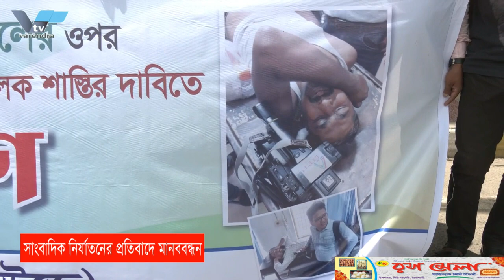রাজশাহীর পদ্মা নদীতে নৌকাডুবি,৩ জন নিখোজ | Boat capsized in Rajshahi's Padma river, 3 missing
রাজশাহীর পদ্মা নদীতে নৌকাডুবি, জন নিখোজ | Boat capsized in Rajshahi's Padma river, 3 missing

রাজশাহীর পদ্মা নদীতে তিনটি নৌকা ডুবি, তিন জন নিখোঁজ
রাজশাহীর পদ্মা নদীতে একই দিনে তিনটি নৌকাডুবির ঘটনা ঘটেছে। এ ঘটনায় অধিকাংশদের জীবিত উদ্ধার করা গেলেও এখনও তিন জন নিখোঁজ রয়েছে। রাজশাহী ফায়ার সার্ভিসের ডুবুরি দল তাদেও উদ্ধাওে অভিযান চালিয়ে যাচ্ছে। রবিবার সকাল ৯ টায় দুটি এবং বিকেলের দিকে আরো একটি নৌকা ডুবে যায়। নগরীর মতিহার থানার মিজানের মোড় চরশ্যামপুর এলাকায় এ ঘটনা ঘটে।
স্থানীয়রা জানায়, সকালে প্রায় ২৫ জন কৃষি শ্রমিক নৌকা নিয়ে নদীর ওপারের চরে কৃষি কাজের উদ্দেশ্যে রওনা দেয়। এ সময় তীব্র বাতাস ও স্রোতের বেগে নৌকায় পানি উঠে ডুবে যায়। এমন সময় ঘটনা স্থলের কাছে থাকা বিজিবি সদস্য এবং স্থানীয় জেলেরা তাদেও উদ্ধাওে এগিয়ে যায়। এছাড়াও অনেকেই সাঁতরে নদীর কিনারায় পৌছতে সক্ষম হয়। নিখোঁজ হওয়া তিন শ্রমিকরা হলেন, চরশ্যামপুর এলাকার নজরুল ও সাদেক এবং চর সাতবাড়িয়া এলাকার নবী। এদেও সকলের বয়স ৬০ থেকে ৬৫ বছর। পওে বিকেলের দিকে একই এলাকায় আরো একটি নৌকা ডুবির ঘটনা ঘটে। তবে নৌকার সকল যাত্রীকে জীবিত উদ্ধার করা হয়েছে।

Three boats sink in Rajshahi's Padma river, three people are missing
Three boat capsizing incidents took place on the same day in Rajshahi's Padma river. In this incident, most of them were rescued alive, but three people are still missing. The diving team of Rajshahi Fire Service is continuing to rescue them. Two boats sank at 9am on Sunday and one more in the afternoon. The incident took place in Charshyampur area of ​​Motihar police station.
According to the locals, in the morning about 25 agricultural laborers left for the purpose of agricultural work on the other side of the river with a boat. At that time, the boat sank due to strong wind and current. At that time, the BGB members and local fishermen who were near the incident site also proceeded to rescue them. Also many are able to swim to the river bank. The three missing workers are Nazrul and Sadek of Charshyampur area and Nabi of Char Satbaria area. All of them are 60 to 65 years old. Another boat capsized in the same area later in the afternoon. However, all the passengers of the boat were rescued alive.